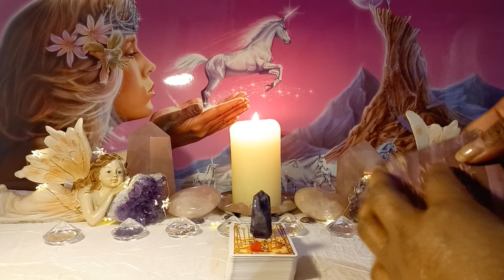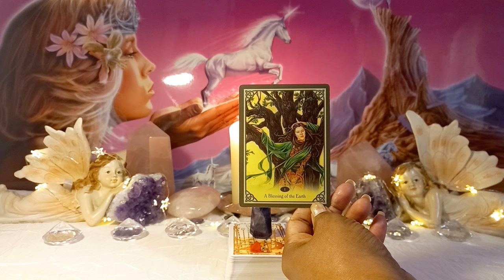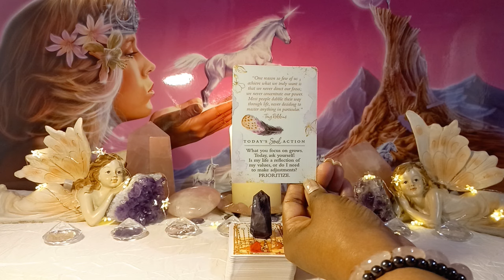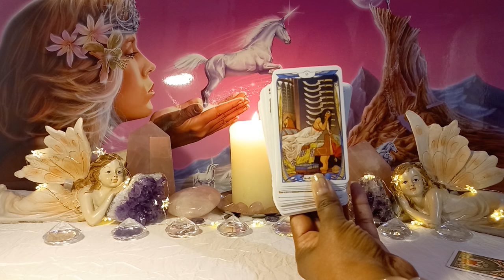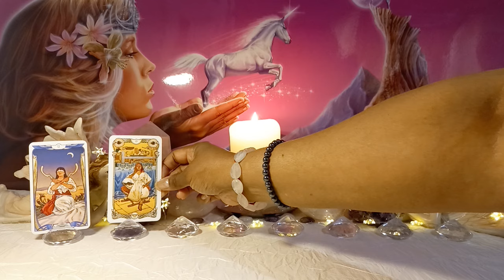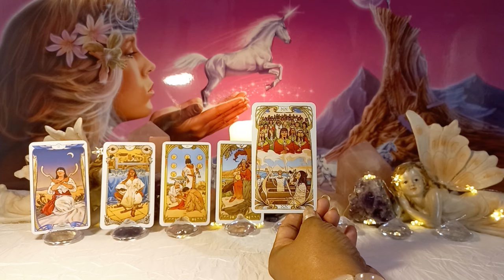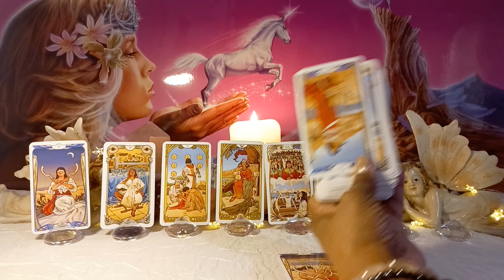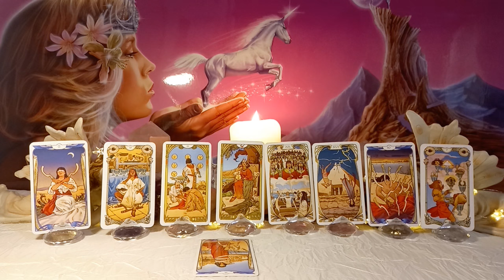❌️ WARS how YOU can HELP stop this DARKNESS 😇 DIVINE CHANNELING